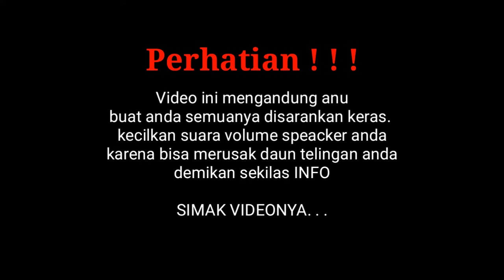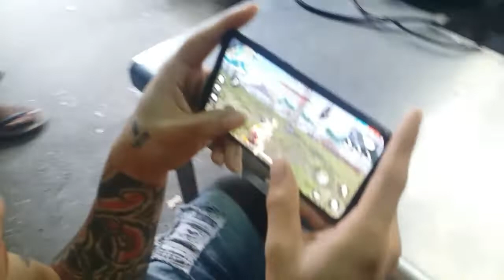Cara bikin mie ayam PREKK sendiri dirumah, tanpa formalin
Cara bikin mie ayam PREKK sendiri dirumah, tanpa formalinCara bikin mie ayam PREKK sendiri dirumah, tanpa formalin

prekkkkk...